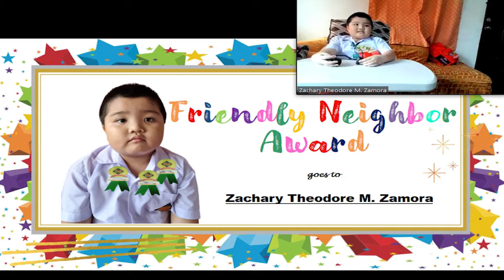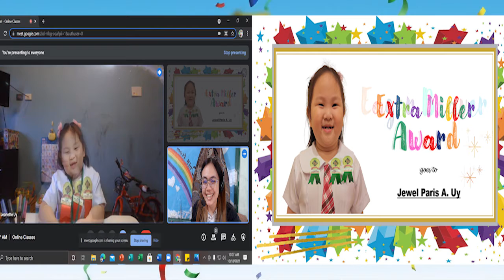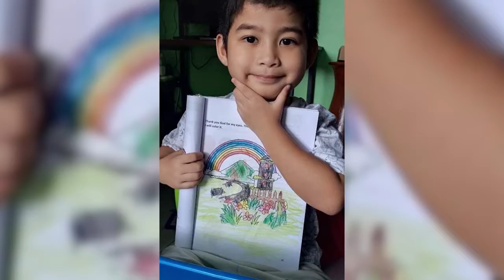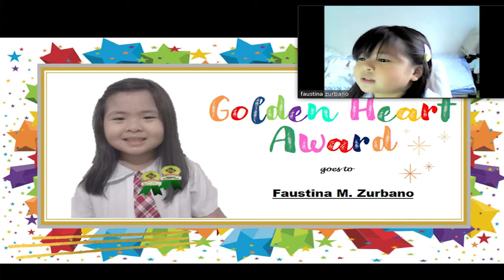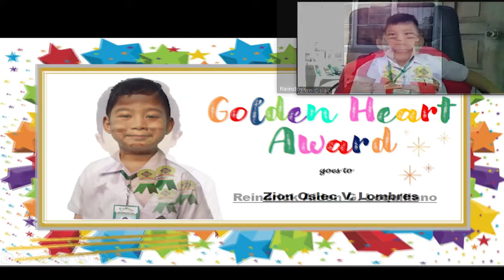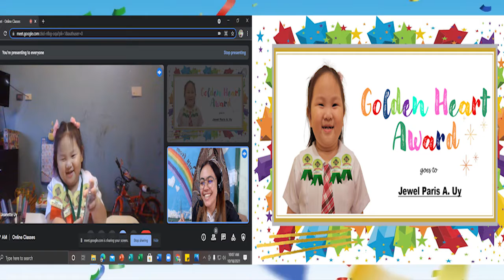PIAMONT SCHOOL LEADS🔴🟢: CHEERS, TEACHER BEY 17 - Character Traits Award (Part 1)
Cheers, Teacher Bey is a program of PiaMont Science Oriented School for Kids; and PiaMont Peñafrancia Science Oriented School Foundation, Inc. (Philippines) that may inspire school administrators, teachers, students, parents, and school communities in the world.

Thanks to:
Maria Aveline Averilla, "Teacher Bey" (Anchor-Producer)
Timothy Inobio (Co-anchor)
John Manzanilla (Multimedia Artist)